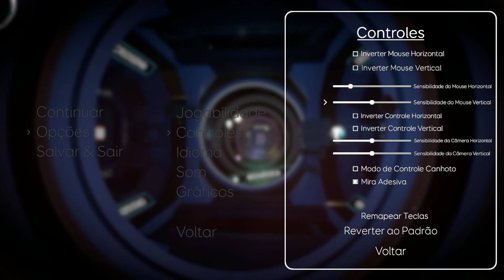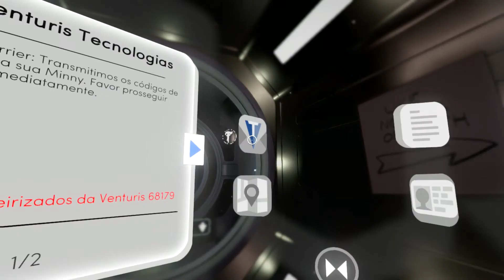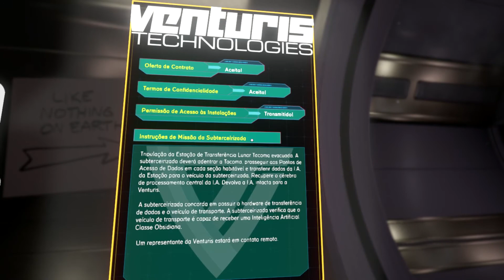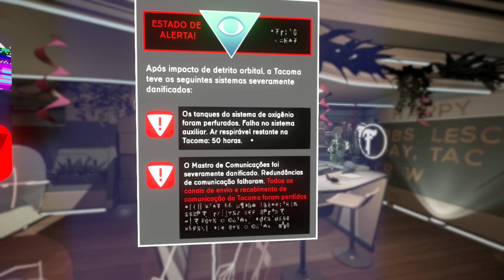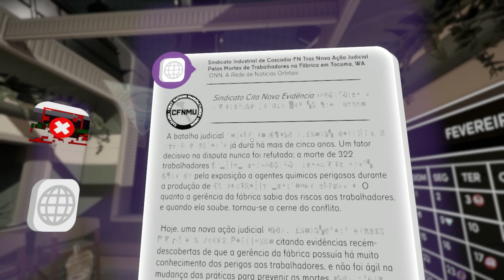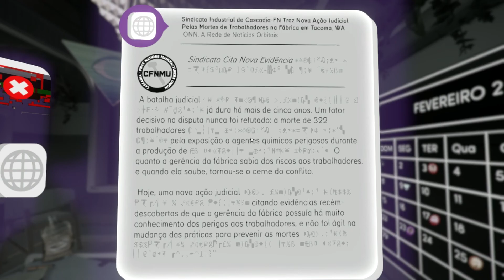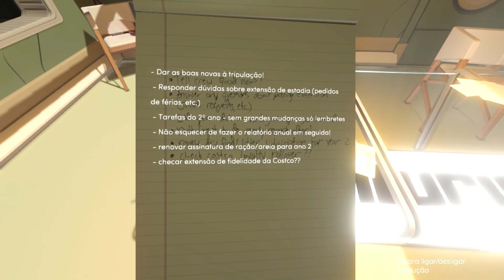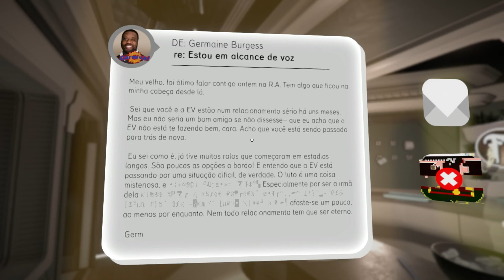TACOMA - O ínicio, conhecendo o módulo da tripulação - Playthrough - Parte 1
Jogo Disponível gratuitamente na EPIC Games até dia 31/07 !

Uma estação espacial abandonada. Uma IA misteriosa. E você. O dia a dia da tripulação da Estação de Transferência Lunar Tacoma entra em caos quando um desastre acontece.